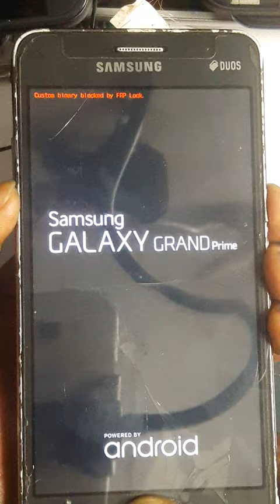CUSTOM BINARY BLOCKED BY FRP LOCK WITHOUT DOWNLOAD MODE SOLUTION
Mode jig cable